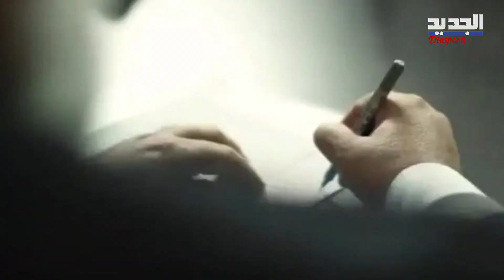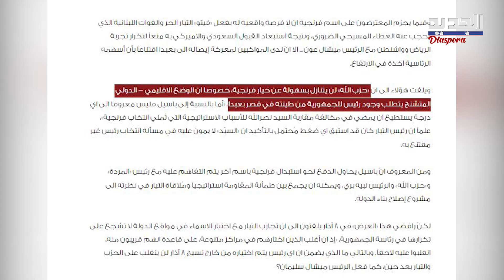"يخيطوا بغير مسلة" والحـ ز ب: مستعدون لدفع الثـ من!.. لقاء مفاجئ بين باسيل وصفا هذا ما تضمنه! bassil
"يخيطوا بغير مسلة، لان سلتهم مثقوبة ومليئة بالماء”، هكذا وصفت أوساط قيادية بارزة في “التيار الوطني الحر” في حديث لصحيفة "الديار" العلاقة مع حـ ز ب الله. يأتي ذلك على وقع لقاء لافت كشفت عنه الصحيفة وجمع بين رئيس التيار جبران باسيل ومسؤول التنسيق والارتباط في حـ ز ب الله وفيق صفا، يوم الاثنين الفائت.